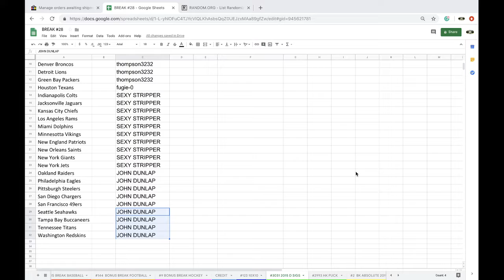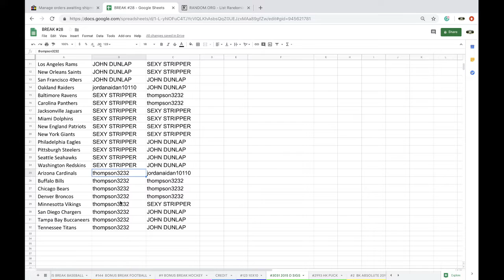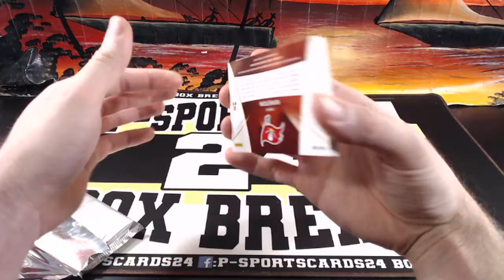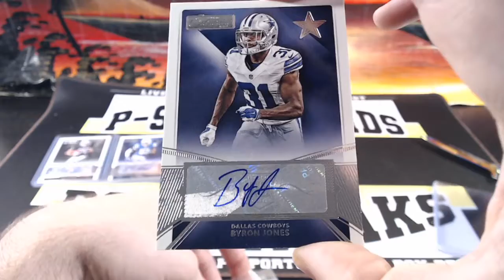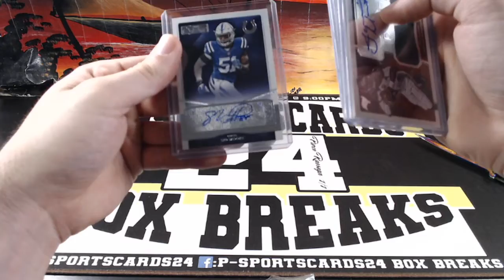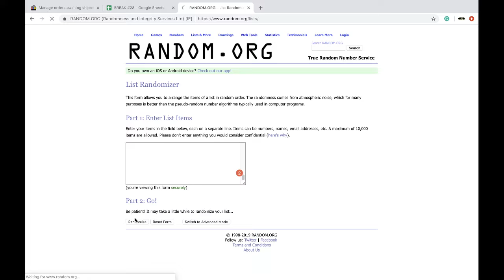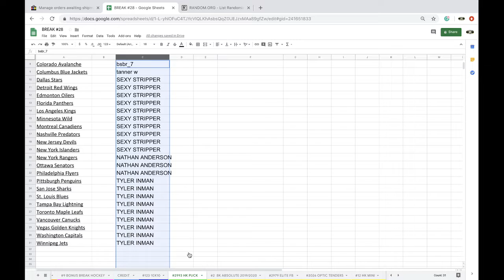BREAK #3031 | 2015 PANINI DONRUSS SIGNATURE SERIES FOOTBALL HOBBY LIVE BOX BREAK